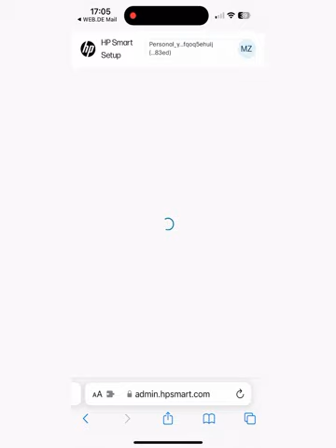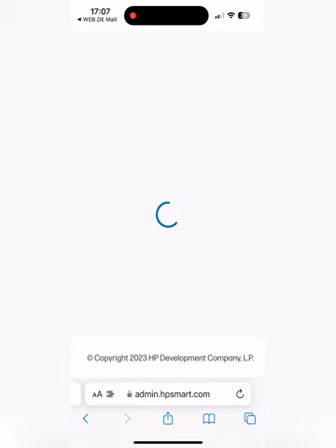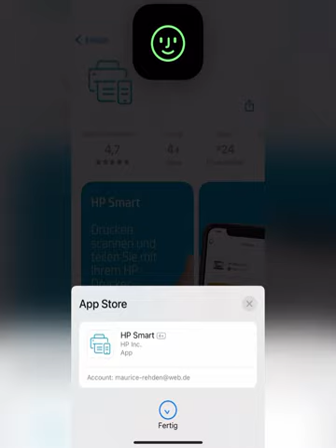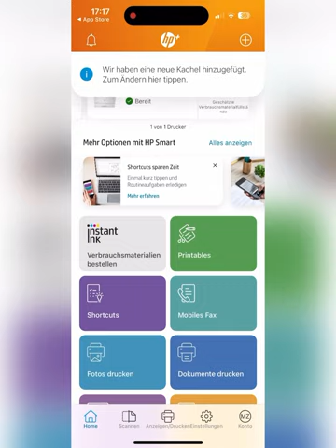HP LaserJet Pro MFP 4102fdwe im Test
Unser Produkttester Maurice hat in den vergangenen Tagen den HP LaserJet Pro MFP 4102fdwe ausgiebig getestet.

Sein Fazit: "Sehr schöner Drucker"

In Kürze können Sie den gesamten Testbericht bei uns im Blog lesen

Hier kommen Sie direkt zum HP LaserJet Pro 4102fdwe bei uns im Shop: